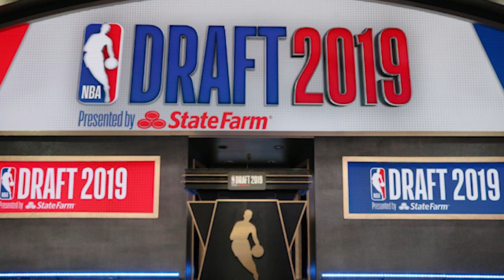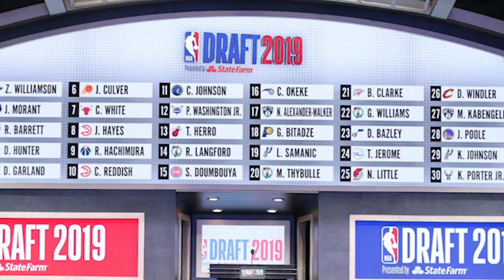5 Best Undrafted Players From The 2019 NBA Draft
Every year there will always be a couple undrafted prospects that will become solid NBA players. Here are 5 of the best undrafted players from the 2019 NBA Draft!

Sources: Basketball-Reference.com